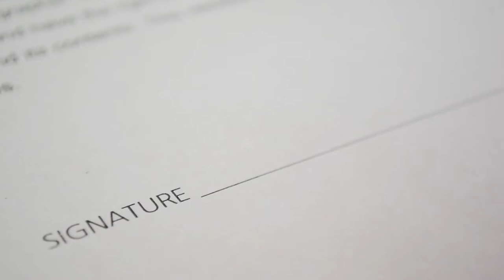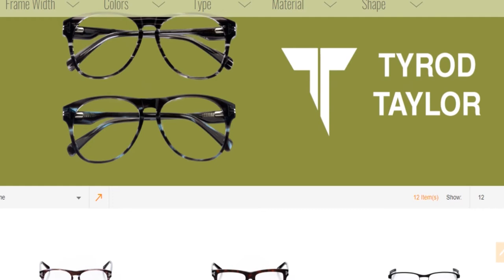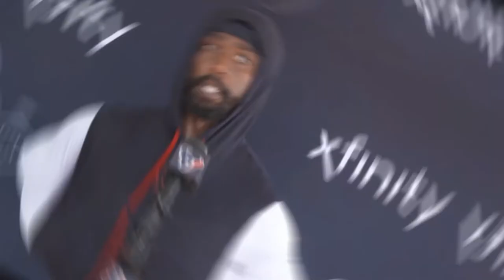How Tyrod Taylor Spends His Millions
Tyrod Diallo Taylor, a 32-year-old football player for the Los Angeles Chargers, has a net worth of 1.6 million dollars. Even though he has been playing for the team for about 10 years now and earns millions, the reason for his low net worth is due to him being an underdog in his initial years of joining.

We would appreciate a like if you found the video interesting!

Here on Luxury Status we are obsessed with luxury in all its forms and we want to share the world of luxury with you through our videos! You can expect videos on the most expensive and high end billionaire lifestyles, the most luxurious travel locations and much much more!

Generally every aspect of luxury living is something that we focus on!